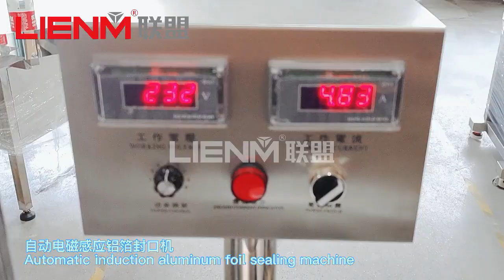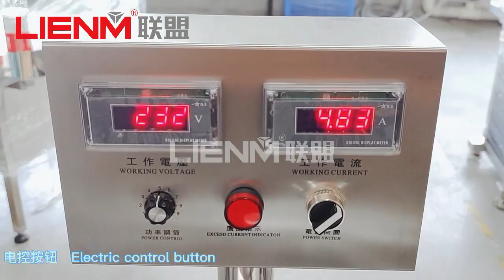Automatic bottle capping with aluminum foil sealing machine--LIENM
Suki Wu
ADD:NO. 26 LONGGUI NANLING CENTRAL,TAIHE TOWN,BAIYUN DISTRICT, GUANGZHOU ,CHINA